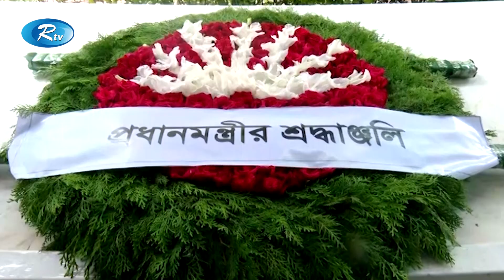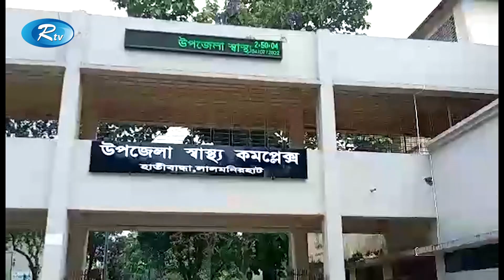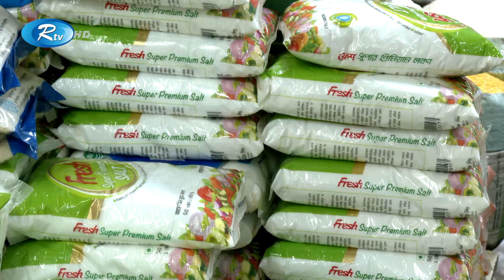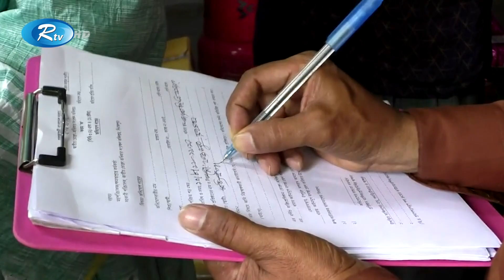Rtv Sondhar News | সন্ধ্যার সংবাদ | ১২ আগস্ট , ২০২২